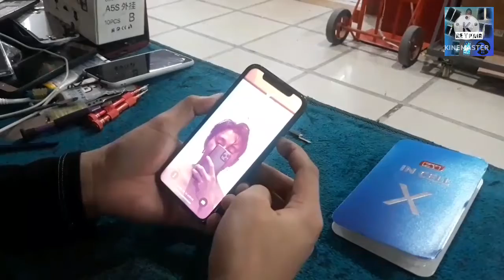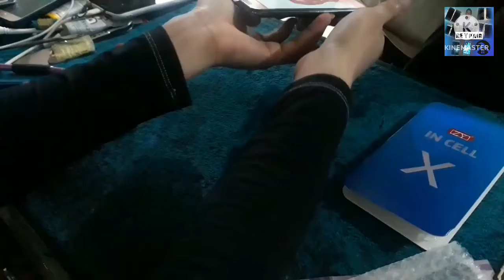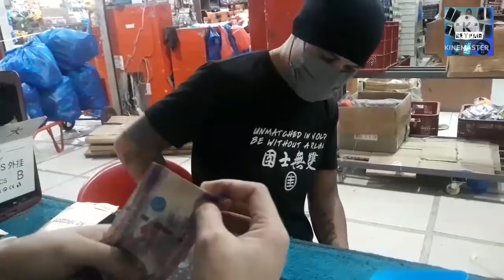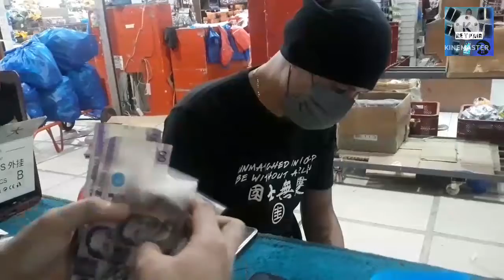How to repair iphone x lcd problem?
I HOPE THIS VIDEO CAN HELP YOU AND INCOURAGE YOU TO BECOME A TECHNICIAN SOMEDAY.. GODBLESS.